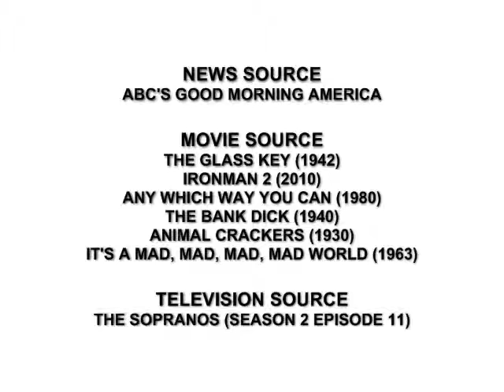REPRESENTATIVE RAP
Sources tell ABC News Rep. Trey Radel allegedly purchased cocaine in a joint FBI and DEA sting.